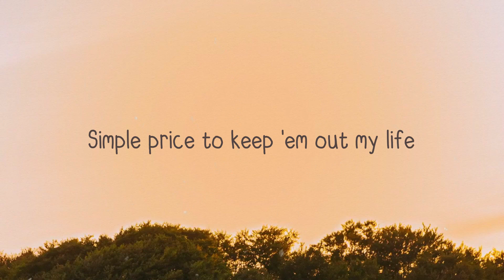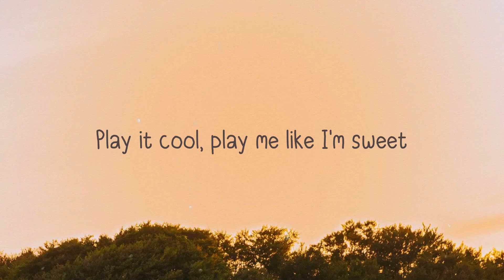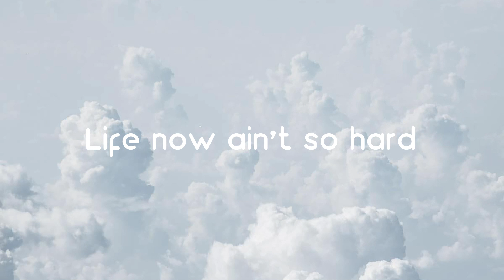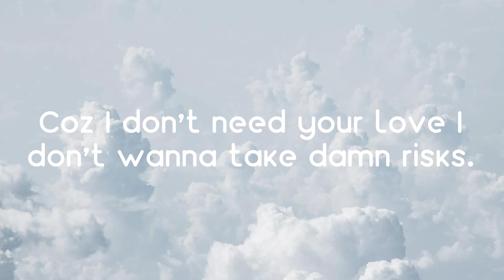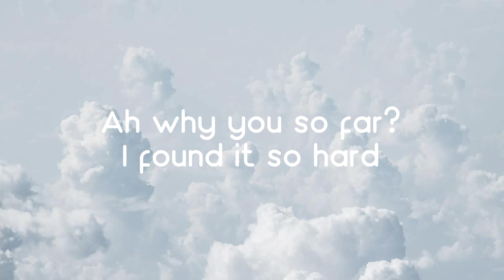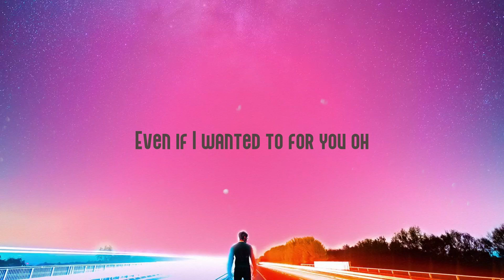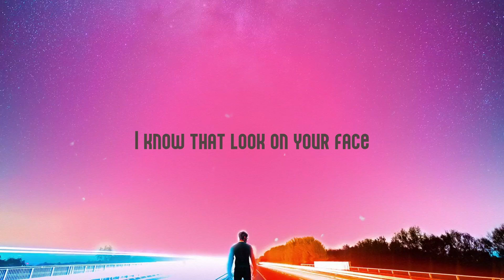Major Distribution - Drake, 21 Savage [Lyric Music] 🐛